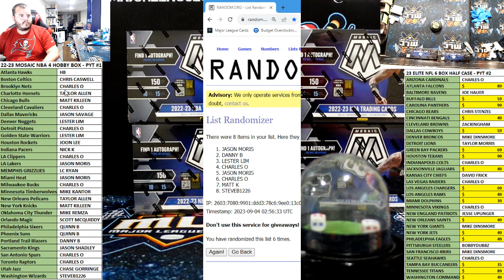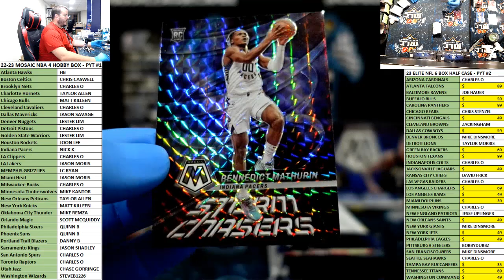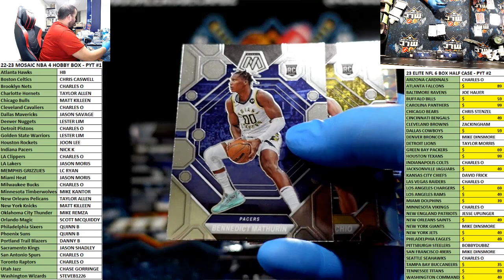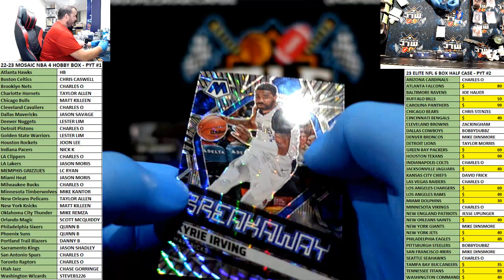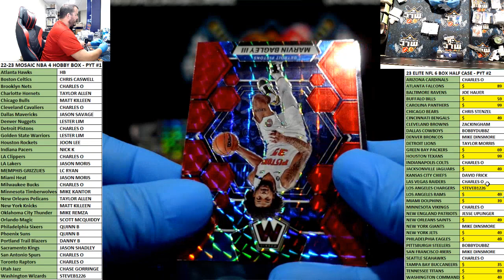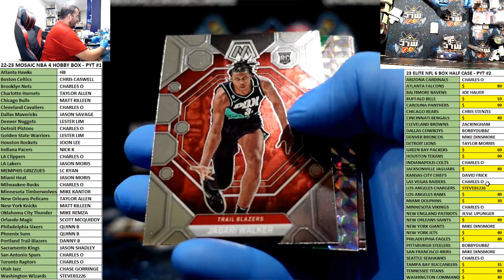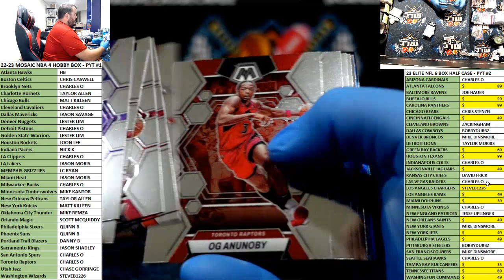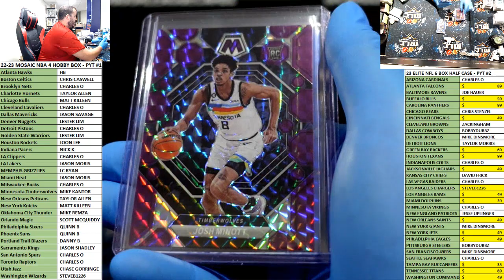22-23 MOSAIC NBA 4 HOBBY BOX - PYT #1